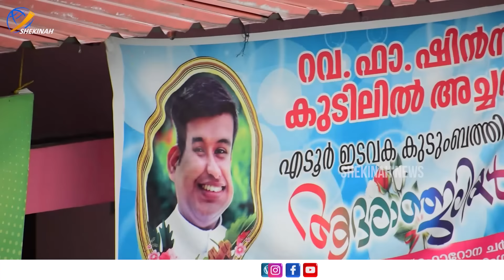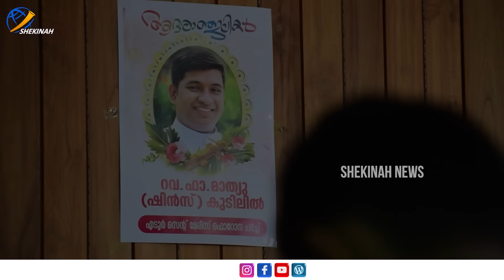അടുത്തടുത്ത കല്ലറകളിൽ മനോജ് അച്ചനും ഷിൻസച്ചനും | FR SHINS KUDILIL | PRIEST | FUNERAL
വിശുദ്ധ ജീവിതം നയിച്ച് നിത്യതയിലേക്ക് യാത്രയായ തലശ്ശേരി അതിരൂപതയിലെ മനോജ് അച്ചനും ഷിൻസച്ചനും എടൂർ പള്ളിയിലെ സെമിത്തേരിയിൽ അടുത്തടുത്ത കല്ലറകളിൽ അന്ത്യവിശ്രമം കൊള്ളുമ്പോൾ.
കണ്ണീരണിയിക്കുന്ന ദൃശ്യങ്ങൾ... | FR SHINS KUDILIL | PRIEST | FUNERAL | PRIEST DEATH | THALASSERY | FR MATHEW KUDILIL | DEATH | MULLERI CHURCH

Idukki Vision  Channel No:51
Bhoomika :52
Malanad Vision  :56

Funeral service of Fr. Shince Kudilil, who passed away on August 15th at Mulleri Church was cremated near FR MANOJ who dies in an accident which makes the visitors sad
Fr Shins Kudilil | Fr Shince Kudilil | Fr Kudilil Mathew | Fr Mathew Kudilil